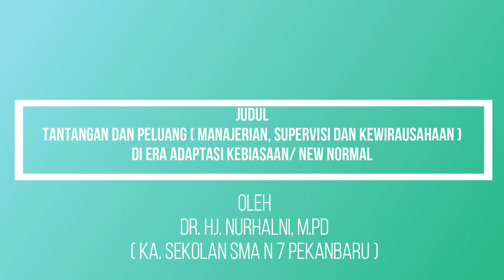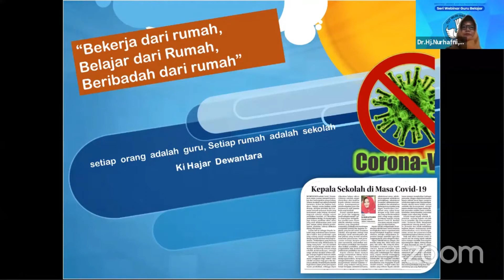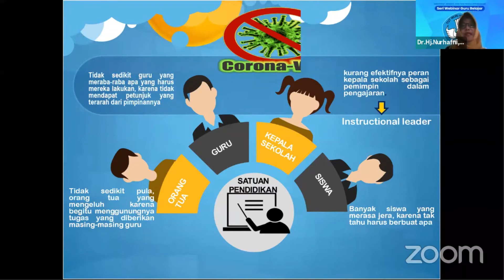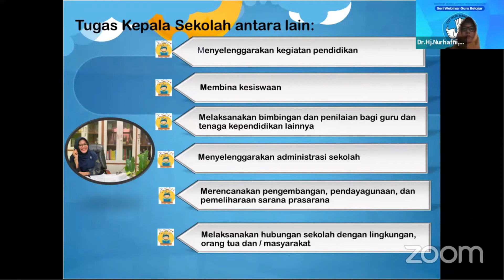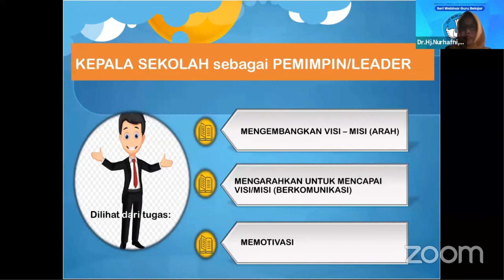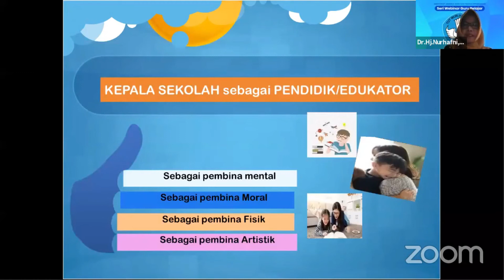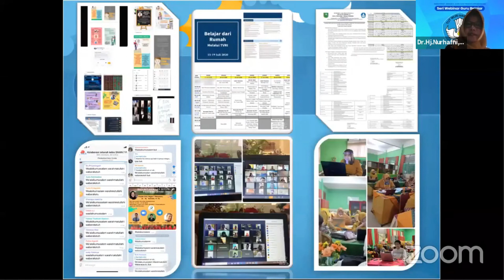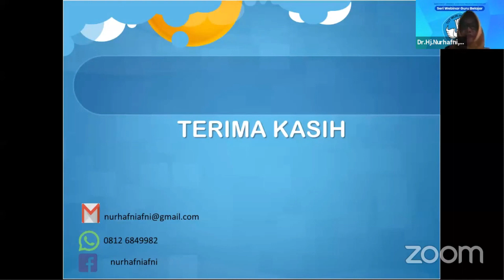Ragam Peran Sekolah Kepala Sekolah di Masa Adaptasi Kebiasaan Baru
Peran kepala sekolah dalam pembelajaran daring begitu besar dalam pencapaian pendidikan. Kepala sekolah harus mampu memerankan dirinya secara efektif dan efisien dengan merencanakan, mengorganisasikan, mengarahkan serta mengoordinasikan warga sekolah. Kepala sekolah juga harus melakukan evaluasi seluruh kegiatan yang dilakukan sekolah. Untuk itu, kepala sekolah bertugas sebagai edukator, manajer, administrasi, supervisor, inovator, motivator, figur, dan manajer.
Sementara dalam tanggung jawab kepemimpinan kepala sekolah mengacu pada tiga hal: mulai dari input proses dan output. Sebagai pemimpin, kepala sekolah harus mampu mengembangkan visi dan misi serta mengarahkan agar visi dan misi tersebut tercapai.